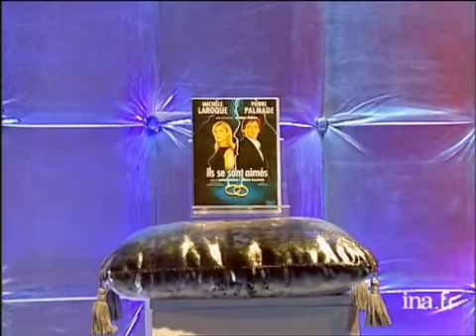Michèle Laroque pour la tournée de Ils se sont aimés - Archive INA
Michèle LAROQUE est l'invitée de Thierry ARDISSON (Extrait émission "Tout le monde en parle" du 01/09/2001). Elle vit actuellement aux Etats-Unis mais est de retour en France pour la nouvelle tournée de son spectacle avec Pierre Palmade "Ils se sont aimés" dont le thème est : y-at-il une vie après le divorce. La pièce vient également de sortir en Dvd (Extrait musique film "Quo vadis"). Images d'archive INA